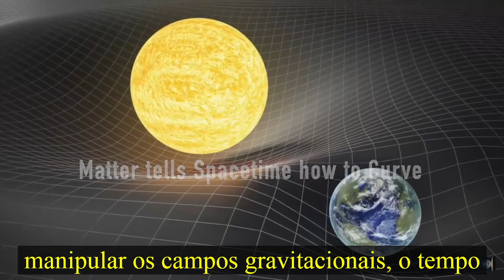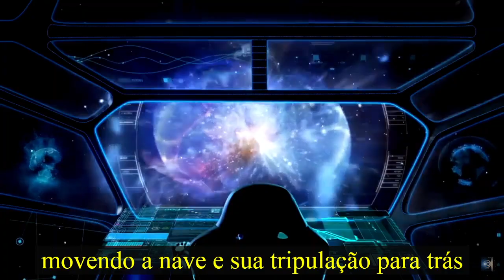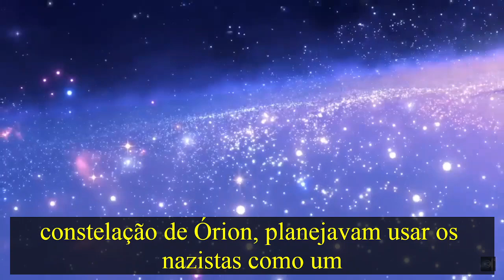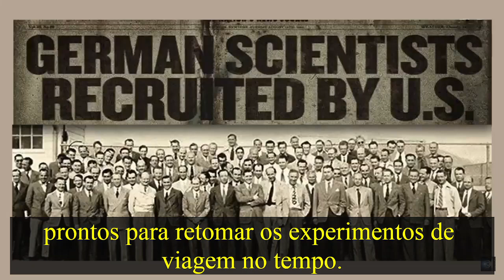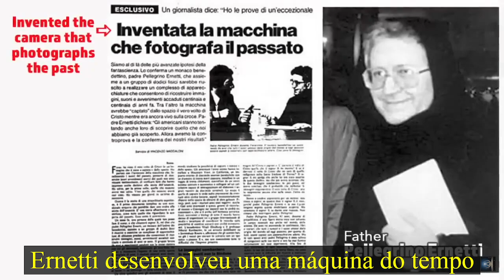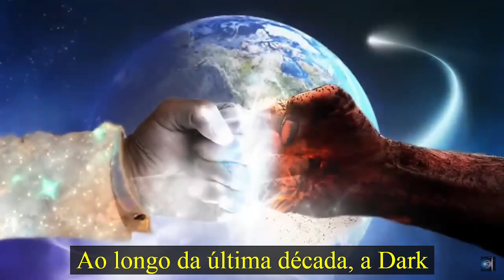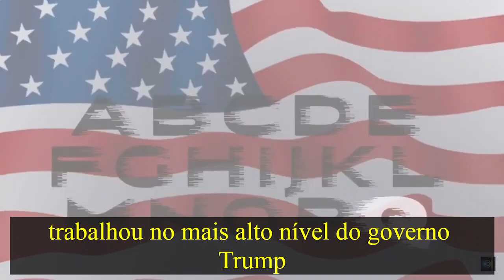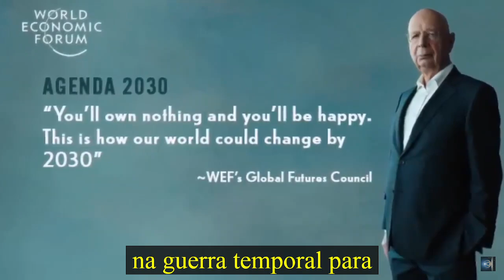Viagem no Tempo, Guerra Temporal e Nosso Futuro (Resumo Webinar) - Michael Salla Legendado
Este é o resumo oficial do Webinar “Viagem no Tempo, Guerra Temporal e Nosso Futuro” realizado em 2 de Julho de 2022.

 Abrange o desenvolvimento histórico da tecnologia de viagem no tempo na Alemanha e nos Estados Unidos, e como tem sido usado em uma guerra temporal por diferentes facções de humanos e organizações extraterrestres.

 Explica como a humanidade foi manipulada através da tecnologia de viagem no tempo e como isso está prestes a terminar quando entrarmos em um novo período no desenvolvimento humano devido à chegada das raças ET Semeadoras.

 Muitos descreveram com precisão a situação atual da humanidade como muito semelhante a uma Noite Escura da Alma.

 À medida que compreendemos a extensão da situação que nos confrontamos politicamente, economicamente, socialmente, medicamente, etc, em todo o planeta, é muito fácil afundar no desespero e na letargia.

 Isso é exatamente o que o Deep State quer. Eles não querem que contemplemos um futuro maravilhoso com incríveis tecnologias de mudança de vida onde nos unimos com nossos amigos cósmicos, porque se a humanidade fazê-lo, então manifestaríamos rapidamente a Divulgação de tecnologias que foram suprimidas por mais de um século.

 Basta consultarmos o Escritório de Patentes e Marcas Registradas dos EUA para ver que quase 6.000 patentes foram retidas sob ordens de segurança nacional para entender o que vem acontecendo há muito tempo.

 A maior parte dessas invenções suprimidas lida com energia livre, sistemas de propulsão exóticos, cura eletromagnética e muito mais.
 Desde a época de Nikola Tesla, essas tecnologias avançadas foram suprimidas por um Deep State liderado por sociedades secretas e seus aliados extraterrestres negativos.

 Entre essas tecnologias suprimidas está uma que nos mostraria conclusivamente a luz no fim do túnel e concluiria nossa coletiva Noite Escura da Alma – Viagem no Tempo.

Michael E. Salla

*Tradução e Legendas: Canal TRANSIÇÃO QUÂNTICA*
**POR FAVOR NÃO COPIE**